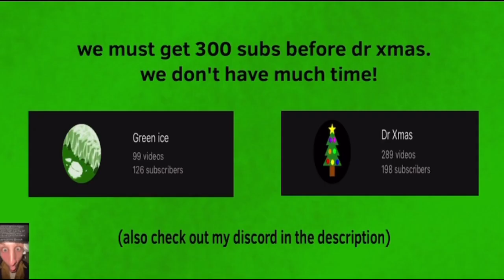We must beat dr xmas.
Don’t actually go and attack dr xmas lol this whole thing is a joke ( there is a sub competition to see who makes it to 300 first going on between me and him though, so pls sub to me)